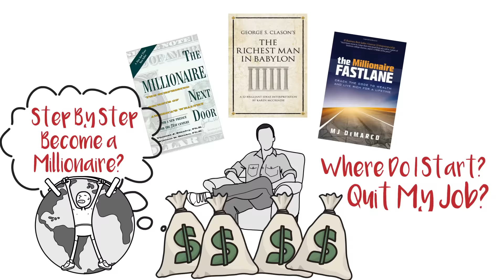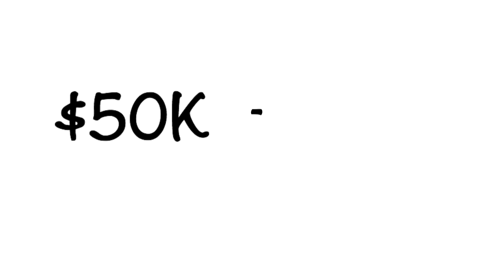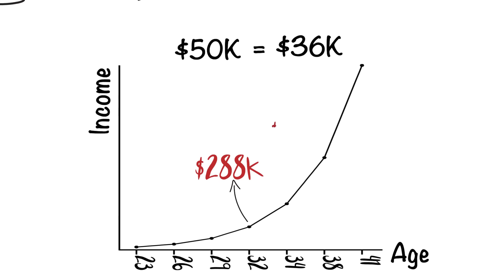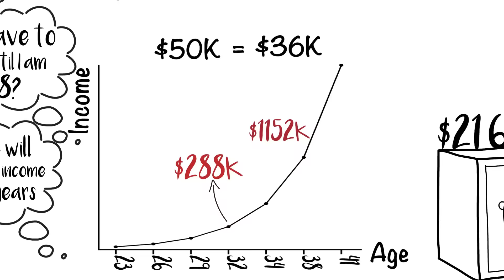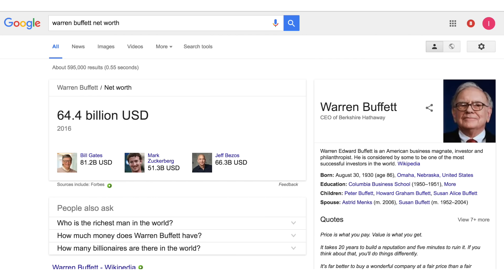Step by Step To Become a Millionaire in 2023 - How Passive Income Works